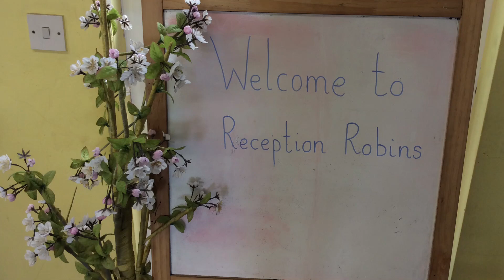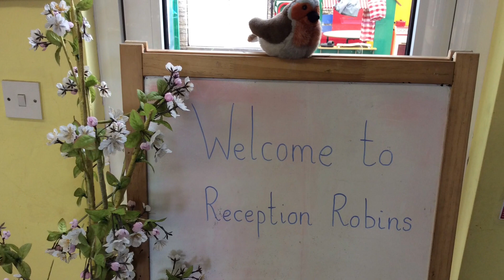Welcome to Reception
A virtual tour of your new classroom.